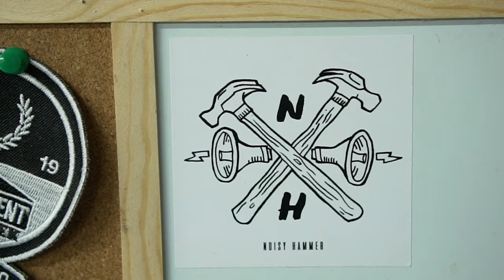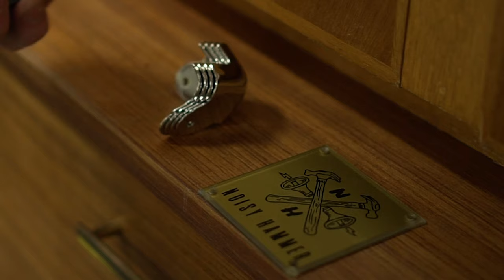Noisy Hammer Custom Guitar Cabinets - Our Story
A short video about Noisy Hammer.
How we came to be and the custom service we offer.
We Build Noise.

We hand build bespoke electric guitar and bass speaker cabinets and accessories.

Specialists in custom orders. Made from high quality, tour grade hardware and materials.
All are designed, constructed and assembled in Norwich, Norfolk, UK.
Please get in contact with any enquiries or queries.

Video - Director, Camera & Editor - Charlie Wallis Photography
Audio - Rest and Relaxation - Some Bodies